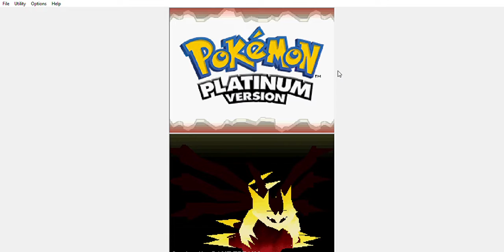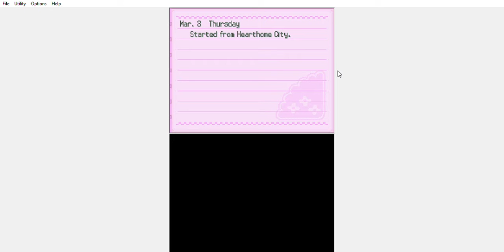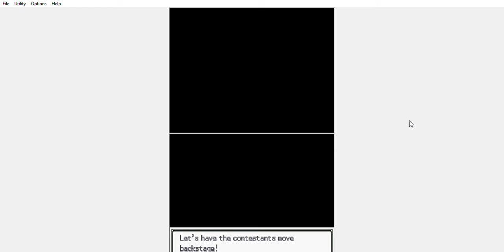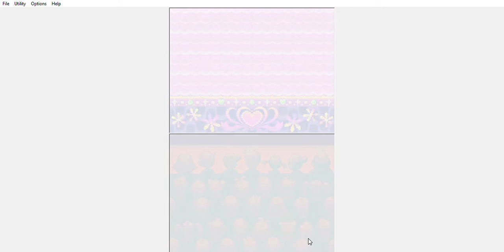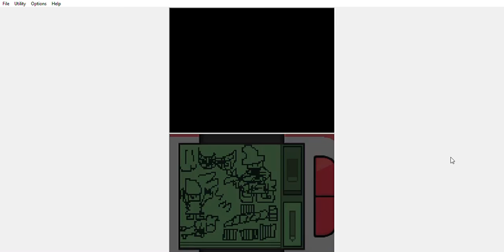Pokemon Platinum My Eternal Valentine's Day Gift To You Episode 15 Contests Are Pretty Boring.... :/